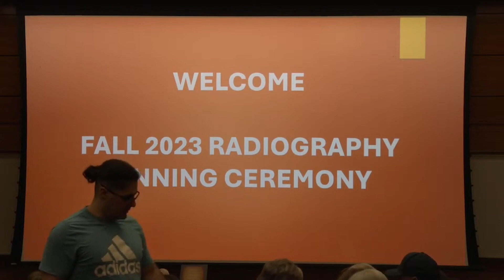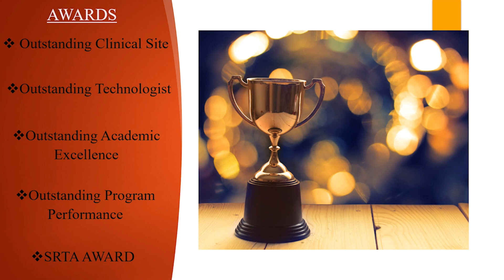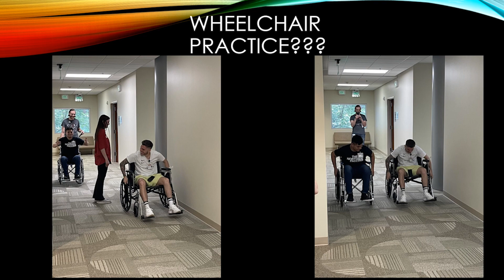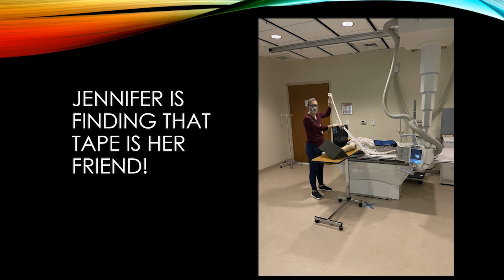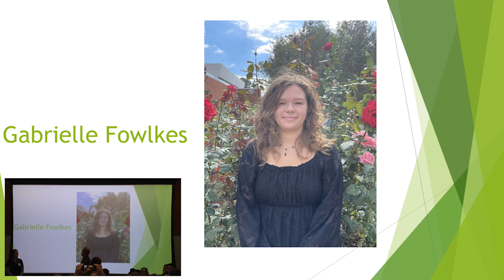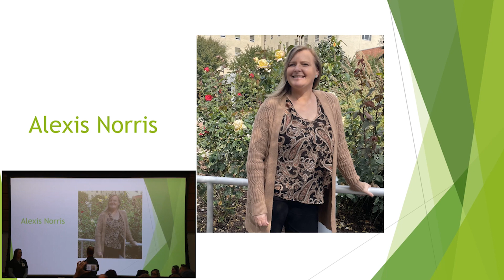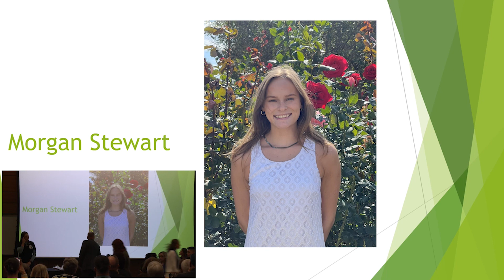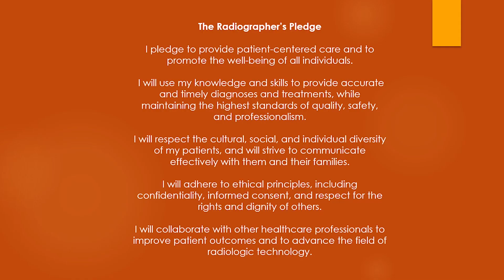Radiography Pinning Ceremony | Fall 2023 | Recap Video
Wake Tech Community College is proud to celebrate our future Radiologic Technologists who will be serving our healthcare communities. This class has remained focused and achieved their dreams. This achievement demonstrated dedication and passion to serving others in a time of need.  Congratulations class of Fall 2023 and Welcome!